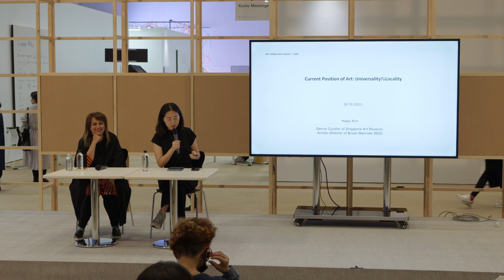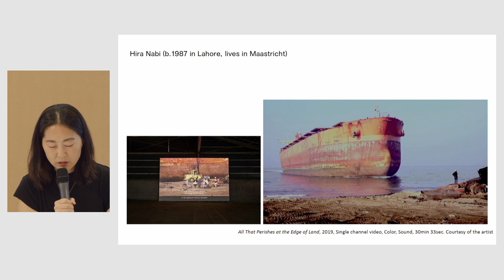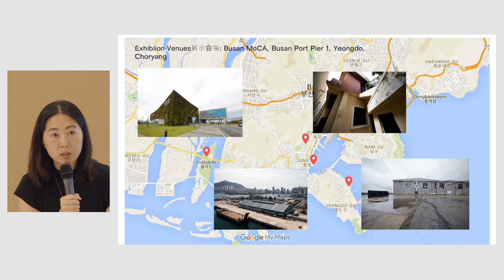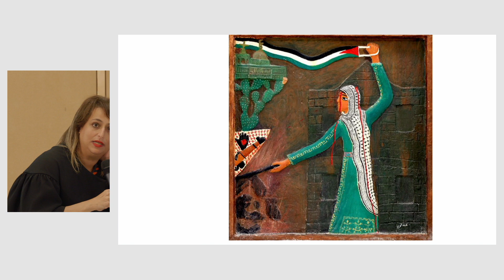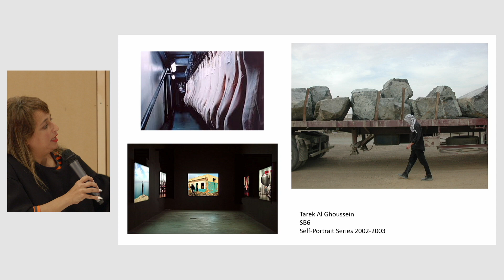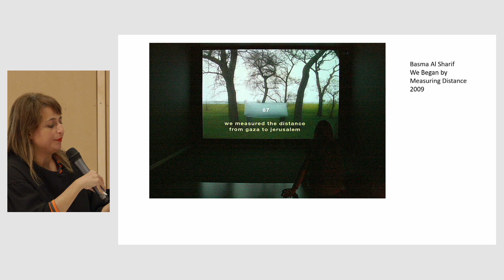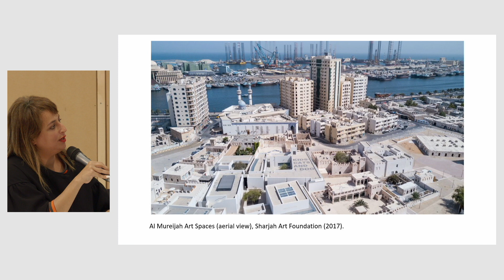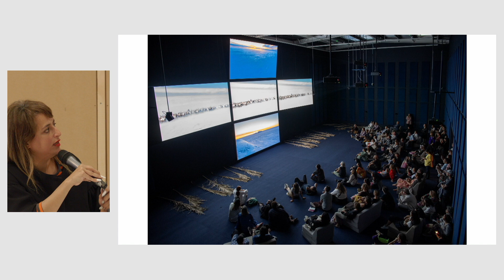[2023 ACK Talks 01] "Current Position of Art: Universality⇆Locality" (English)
[2023 ACK Talks 01]
"Current Position of Art: Universality⇆Locality"

Art festivals and art fairs are popping up in every country and region. Art itself constantly moves back and forth between a certain universality and a locality based in the unique cultures of its communities. Where does our relationship with art come from? Where is it going? Hoor Al Qasimi, President and Director of Sharjah Art Foundation and Artistic Director of Aichi Triennale 2025 will be in conversation with Kim Haeju, Artistic Director of Busan Biennale 2022.

Speakers:
Hoor Al Qasimi (President and Director, Sharjah Art Foundation/Artistic Director, Aichi Triennale 2025)
Kim Haeju (Senior Curator, Singapore Art Museum)